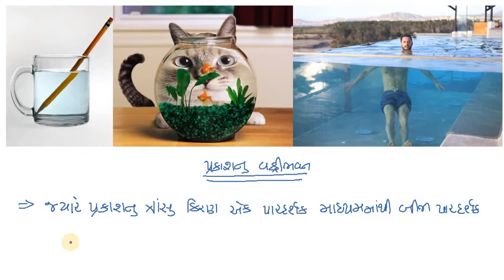પ્રકાશ : પરાવર્તન અને વક્રીભવન | પ્રકાશનું વક્રીભવન